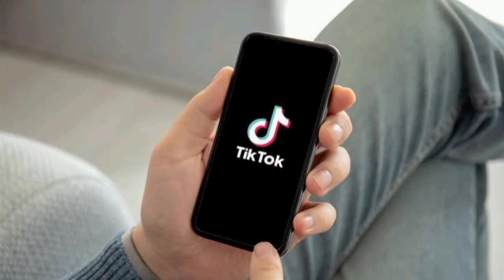Tik Tok became more popular than google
In the race for the most popular application in the world, Tik Tok also surpassed Google.
cloud flare released.
Tik Tok is being used more than Google